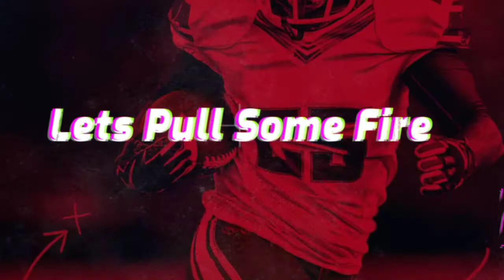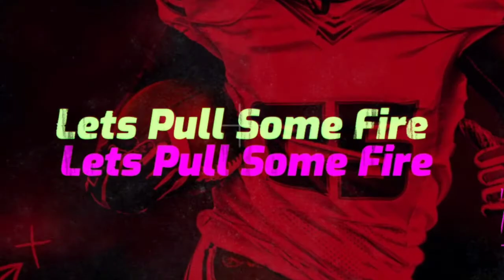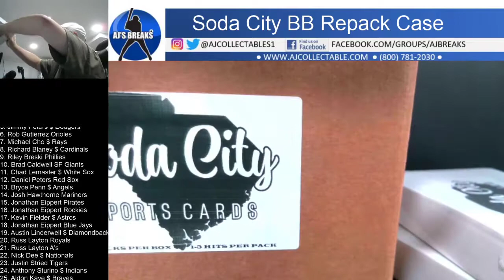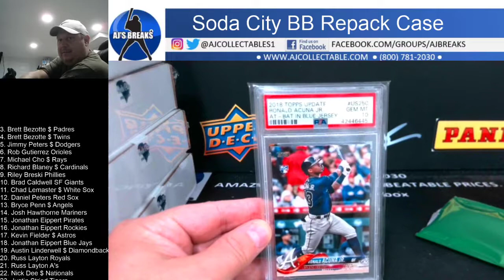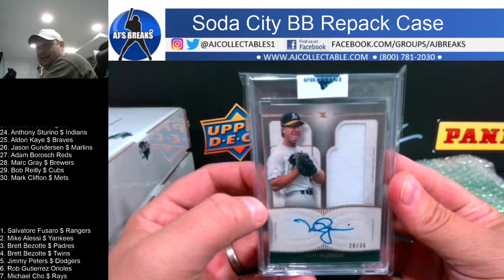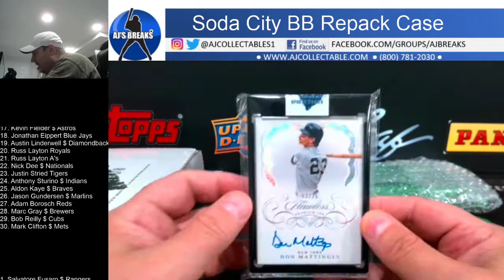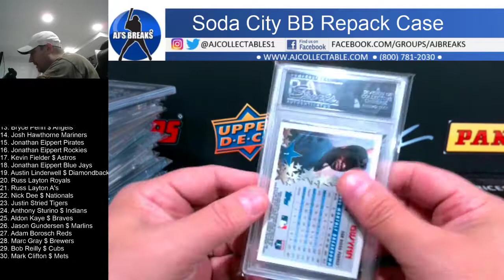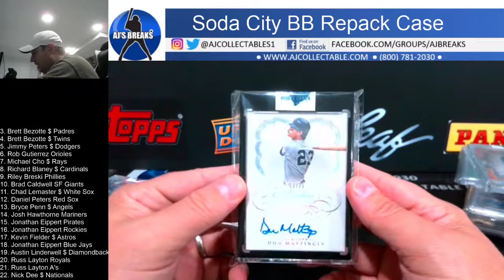Soda City Baseball Repack Case 7/20/2021